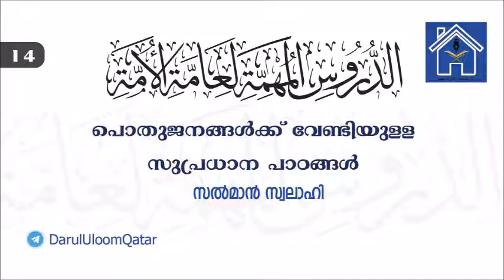പൊതുജനങ്ങൾക്ക് വേണ്ടിയുളള സുപ്രധാന പാഠങ്ങൾ - 14 - (الدروس المهمة لعامة الأمة) | Duroosul Muhimma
Part 14
📍മസ്‌ലിമായ ഏതൊരാളും  പഠിച്ചിരിക്കണ്ട ഇസ്ലാമിന്റെ അടിസ്ഥാനപരമായ അഖീദ,  നമസ്കാരം, സ്വഭാവം, മരണം... തുടങ്ങിയ വിഷയങ്ങളെ സംബന്ധിച്ച്  ലളിതവും ആധികാരികമായിവിശധീകരിക്കുന്ന ഇബ്നു ബാസ്  رحمه الله യുടെ രിസാല